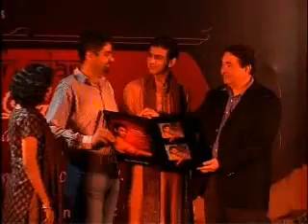Piano Moods of Indian Ragas | Debut Album Launch | Times Music (2008) |Utsav Lal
Album launch event by record label Times Music of  "Piano Moods of Indian Ragas" by Utsav Lal  on Sept 18th,2008 at Manik Sabhagriha Auditorium, Mumbai .
The album was released by eminent film actor and icon Randhir Kapoor. Launch followed by a concert by Utsav Lal titled  "Raga Ras on Piano" .

To buy Utsav’s music visit Apple Music | Bandcamp | Spotify  and others .